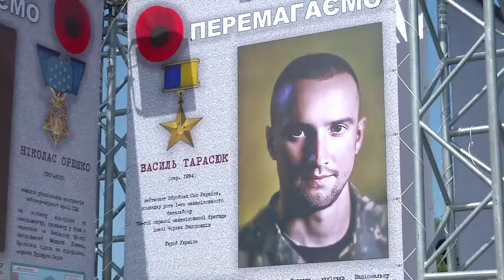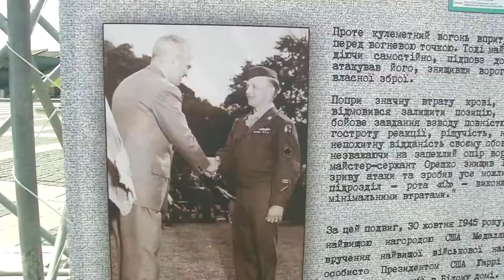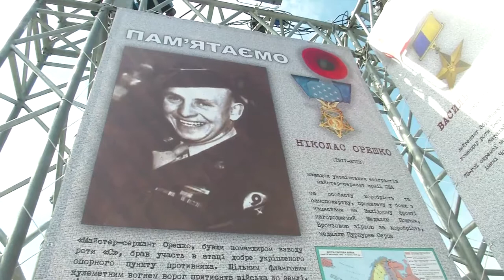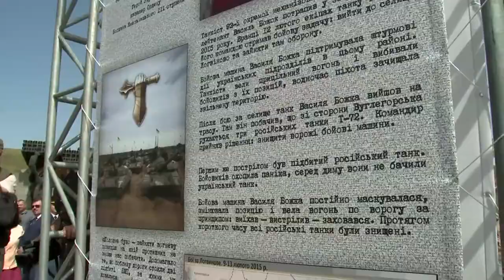08 05 18 3 Video Vistavka